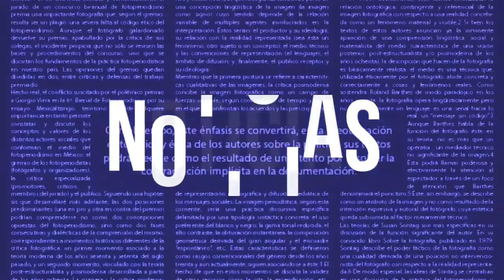Pide Xóchitl Gálvez a INE frenar guerra sucia en su contra